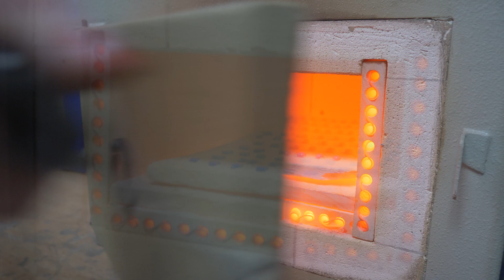Sonia Ares Pérez- Proxecto empresarial de Orfebrería no concello de Rois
Sonia é artesá, adherida á marca Artesanía de Galicia . Os inicios dos seu taller remóntanse ao ano 1999 cando Sonia decidiu mesturar nunha única peza plata e vidro. Deseña as súas propias coleccións tomando como fonte de inspiración o entorno natural no que vive.